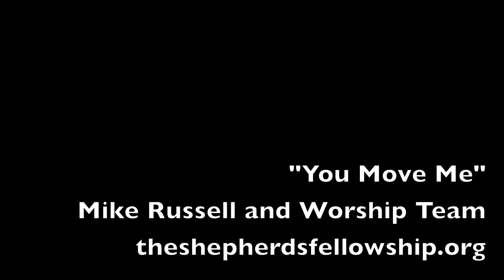You Move Me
The current anthem for the season we are in at The Shepherd's Fellowship. While we have several people involved in the worship music at church, this morning included Michael, Joe, and Mike who is not only singing and playing guitar but also took the lead on the collaboration who wrote the song.